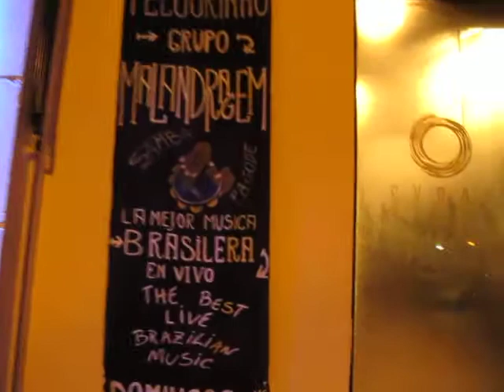Sambinha em San Telmo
Tardecita calurosa, calles empedradas,  un boteco oscurinho, cerveza, samba de mesa, bater palmas.
No es Lapa, es acá en San Telmo. Y unos músicos argentos, con acento porteño, haciendo lo que les gusta tanto.